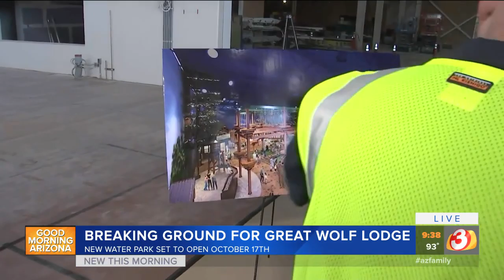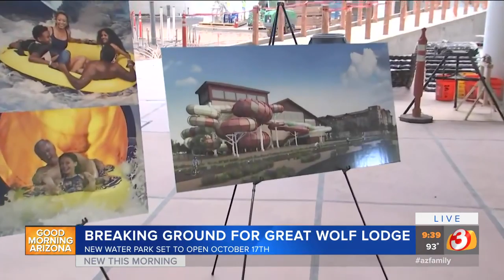Great Wolf Lodge breaks ground near Scottsdale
We are just months away from having our own indoor-outdoor water park. The Great Wolf Lodge opens near Scottsdale in September. Now, the new park did it’s groundbreaking and Arizona’s Family was there for a preview.